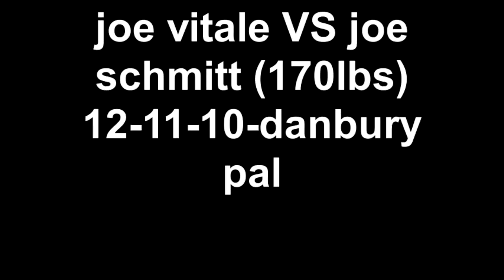JOE VITALE VS JOE SCHIMITT(170lbs) 12-11-10-danbury pal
VITALE WINS DECISION**this was a sand-a match (punches,kicking and takedowns count ) they were competing for who could train the least and still be able to show up and fight (i think schmitt won that part) still it takes great courage to show up to an event with an audience and compete. no one can know what thats like unless they have experienced it for themselfs.